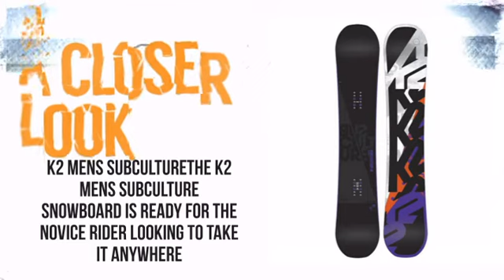K2 Subculture Snowboard - TheSkiBum.com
the leading ecommerce video solution.